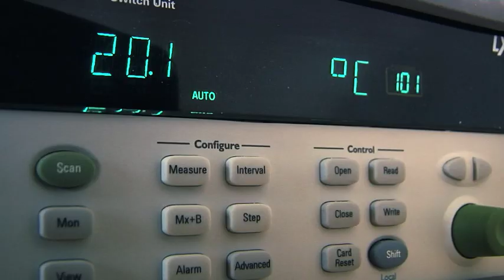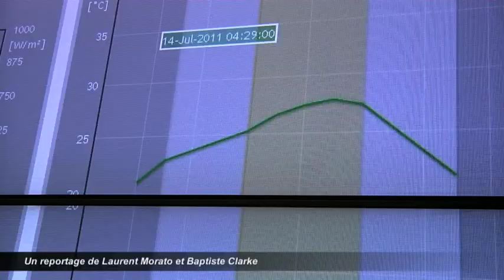Au-delà du bâtiment à énergie positive : le bâtiment intelligent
Le Bâtiment Basse consommation, c'est bien. Le Bâtiment à Energie Positive, c'est mieux. Le combiner avec une consommation intelligente de l'énergie, c'est encore mieux ! Et c'est précisément sur ce sujet que travaille l'Institut National de l'Énergie Solaire dans le cadre du projet INCAS.